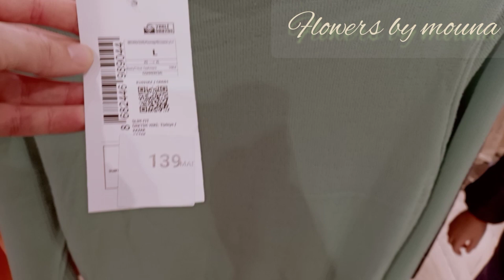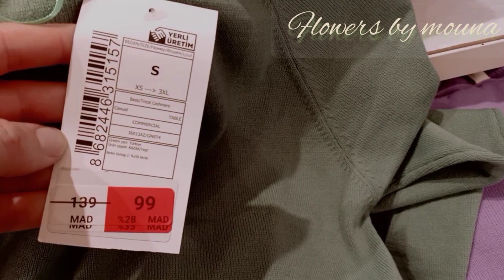جولة في defacto تخفيضات راس السنه ملابس شتوية للكبار والصغار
جولة فيdefactoتخفيضات رأس السنة